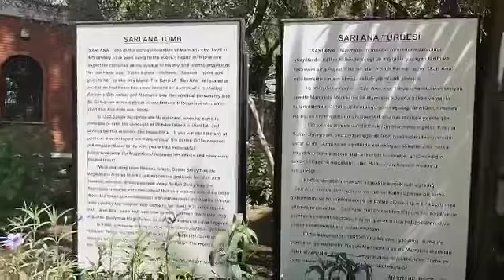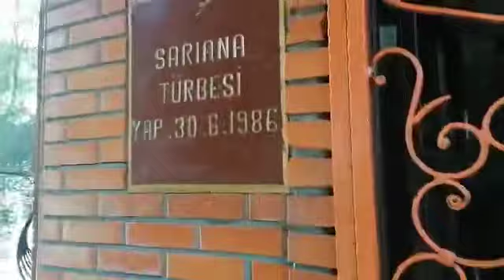Marmaris sarıana türbesi